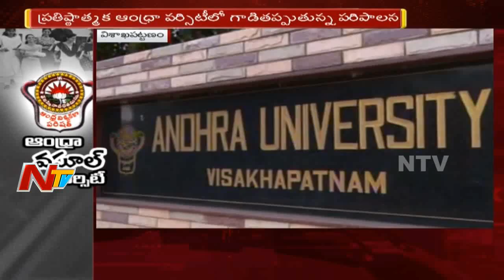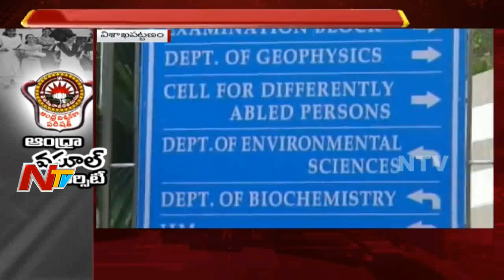ఆంధ్రా యూనివర్సిటీలో గాడితప్పుతున్న పరిపాలన || విద్యార్థుల పాలిట శాపంగా మారుతున్న యాజమాన్య నిర్ణయాలు